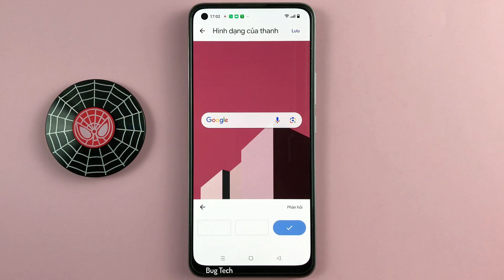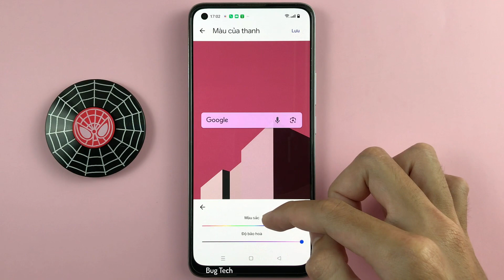Cách thay đổi kiểu màu sắc thanh google trên màn hình chính trên Realme 8 Android 12